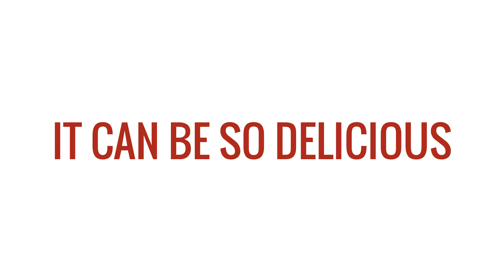My Digital Life - Christina Carpenter